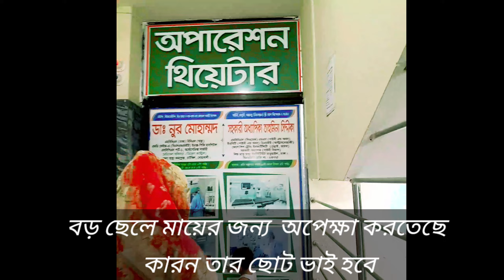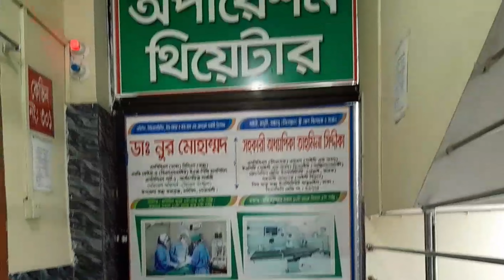ভাই বড় ধন রক্তের বাধন🥰 ছোট ভাইয়ের প্রতি বড় ভাইয়ের ভালোবাসার বহিঃপ্রকাশ